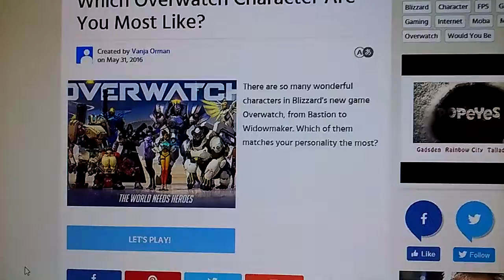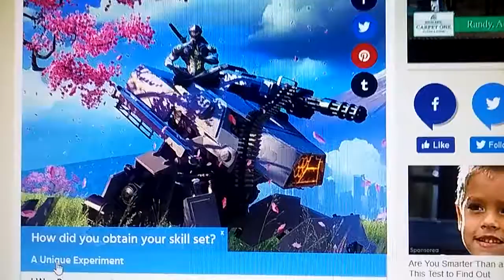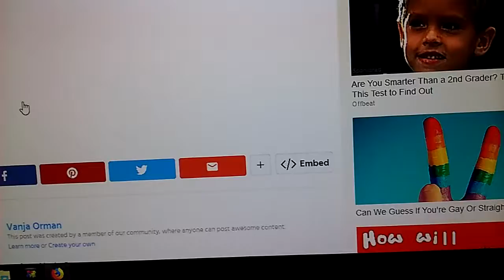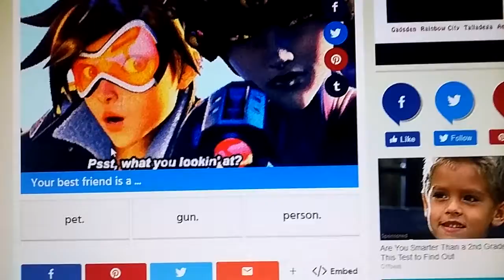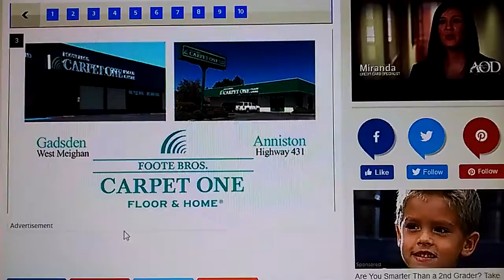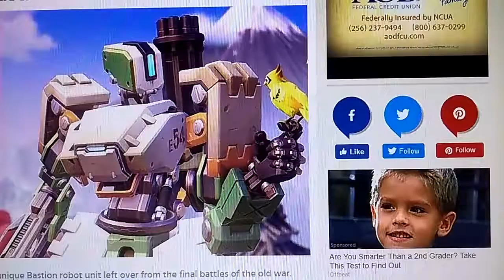Overwatch Quiz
Well this was a hoot to do have fun! I won't add the link as I want you to choose whichever quiz gets you clicking.